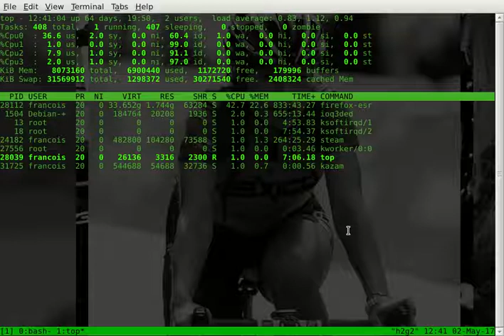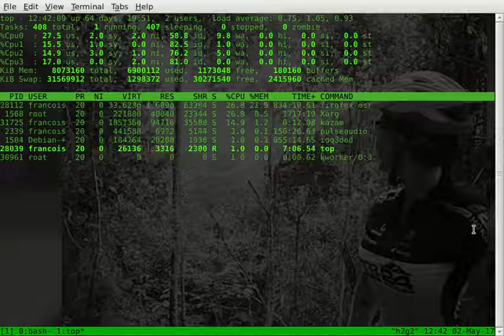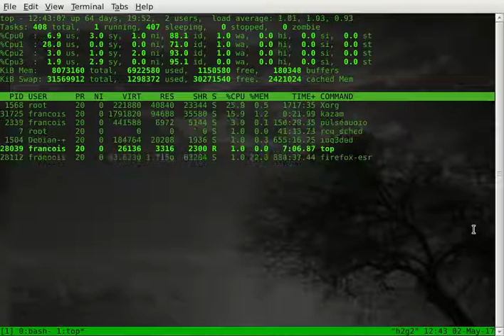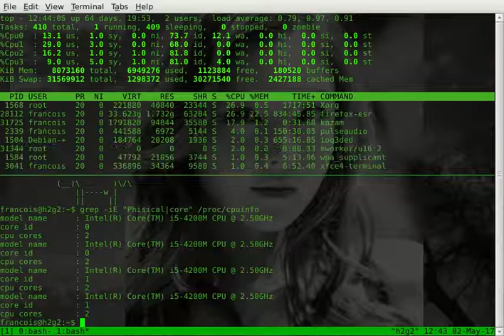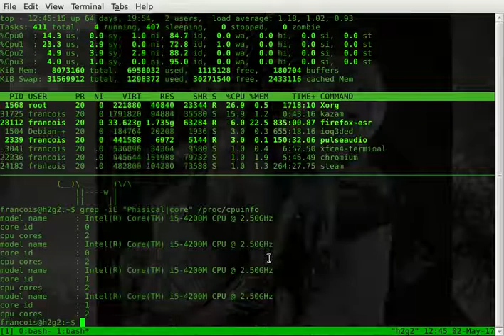lecture pertinante du load average linux